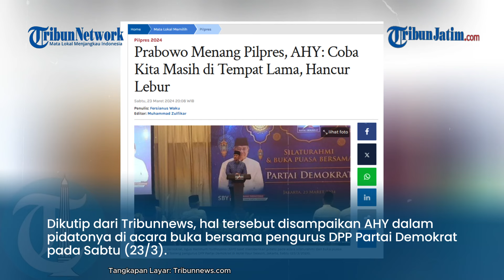BLAK-BLAKAN AHY BERSYUKUR Gabung Koalisi Prabowo-Gibran: Coba di Tempat Lama, Hancur Lebur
VP: Bimayur

TRIBUNJATIM.COM -Subianto-Gibran Rakabuming Raka.

Pihaknya mengaku Partai Demokrat akan hancur lebih jika tetap bertahan di tempat lama yakni di koalisi perubahan.

Dikutip dari Tribunnews, hal tersebut disampaikan AHY dalam pidatonya di acara buka bersama pengurus DPP Partai Demokrat pada Sabtu (23/3).

Ia mengucap syukur seusai KPU menyatakan Prabowo-Gibran menang dalam kontestasi Pilpres 2024.

Lantas, pihaknya mengaku Partai Demokrat mendapat banyak hikmah dalam proses pemilu kali ini.

Salah satunya yakni nasib Demokrat seusai bergabung dengan koalisi Prabowo-Gibran.

AHY mengaku jika Demokrat masih berada di koalisi perubahan maka akan hancur lebur.

Kemudian, pihaknya mengatakan beberapa kader Partai Demokrat merasa kecewa terhadap perolehan kursi pada pemilihan legislatif (Pileg).

Meski begitu, AHY menegaskan kubunya tetap menang dalam upaya kembali ke pemrintahan nasional.

Adapun kemenangan itu didapat bersama dengan kemenangan Prabowo-Gibran menjadi presiden-wakil presiden terpilih.